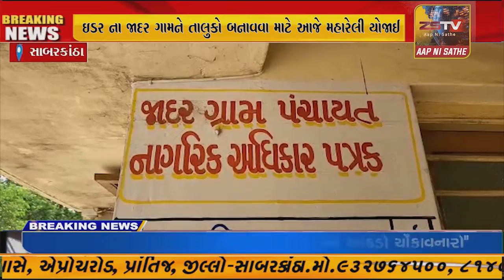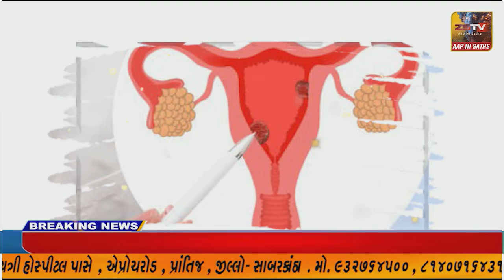- ઇડરના જાદર ગામને તાલુકો બનાવવા માટે આજે મહારેલી યોજાઈ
- ઇડરના જાદર ગામને તાલુકો બનાવવા માટે આજે મહારેલી યોજાઈ//ZSTVNEWS//